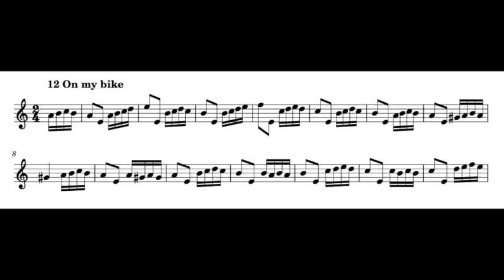A. Bova, On my bike, for baroque flute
Aldo Bova, baroque flute by Giovanni Tardino A=415 copy of Bizey
you can find it here:
as paperrback